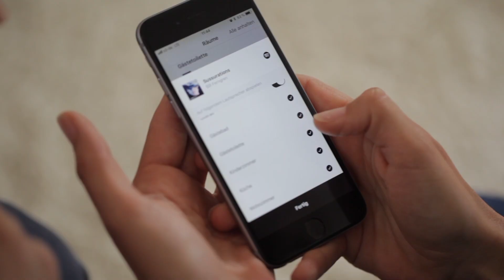Sonos clip 3 4 1